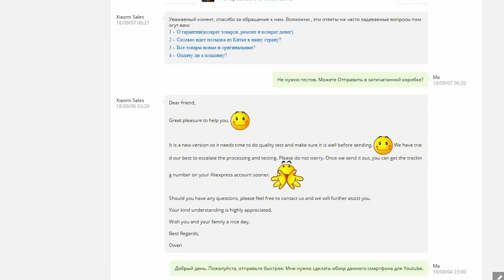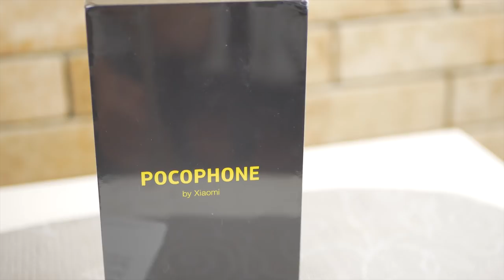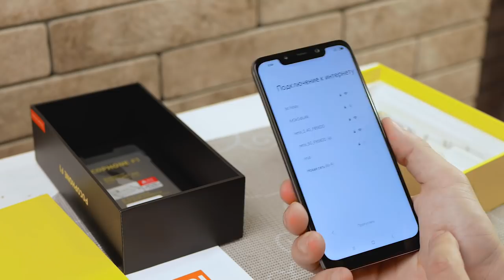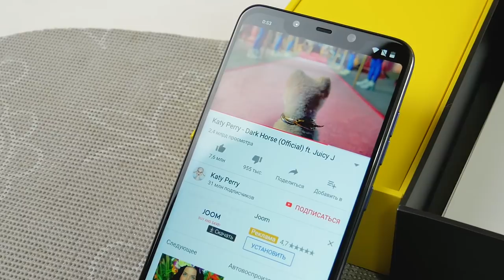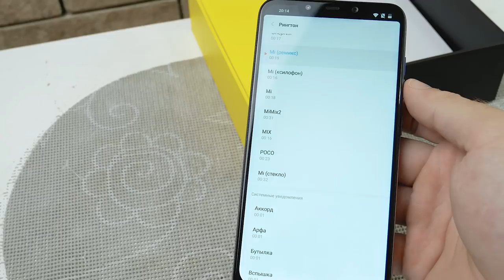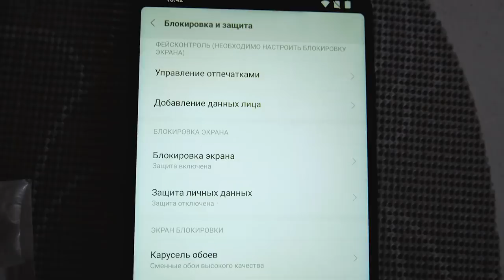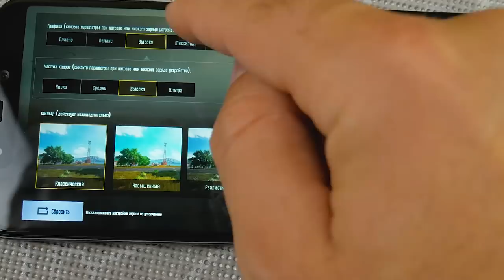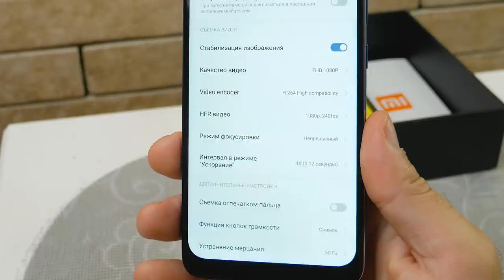Pocophone F1 - пластиковая зверюга на Snapdragon 845! Распаковка!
Привет. Сегодня посмотрим что входит в комплект, как выглядит в пленках и без них Pocophone F1. Так же оценим его внешний вид, экран, производительность процессора Snapdragon 845, игры, видео, звук, камера. Так что кто собирается покупать Xiaomi Pocophone F1 - обязательно к просмотру.

Всегда покупаю с кешбеком, и вам советую - рабочий, я проверил.

⇒Покупать с кешбэк дешевле, часть денег вернется назад,